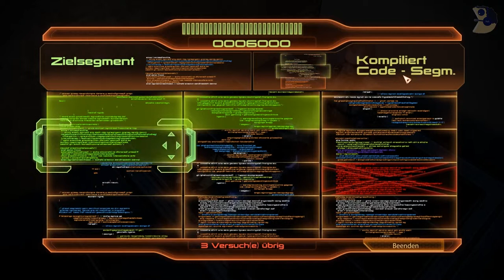Let's Play TBP: Mass Effect Trilogie - Mass Effect 2 #070 - Wo ist Thane? [German/HD]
The Big Project: Let's Play Mass Effect Trilogy

Das gesamte Abenteuer in einem Let's Play: Macht euch bereit die komplette Trilogie des RPG-Hits Mass Effect von Bioware und EA inklusive aller Hauptmissionen, Nebenmissionen, Planetenerkundungen und DLC's.

Mass Effect ist eine der am meisten gefeierten und mit mehr als 300 Preisen ausgezeichneten Reihen mit über 75 Stunden Spielinhalt. Wir steigen als Commander Shepard auf zum besten Soldaten der Galaxie und führen einen bedingungslosen Krieg, um einen uralten und gnadenlosen Feind zu stoppen: die Reaper.

Nervenzerfetzende Action und eine packende interaktive Story stehen im Vordergrund, wenn wir unsere ganz persönliche Geschichte schreiben. Sammelt und befehligt unser Team auf der SSV Normandy, dem modernsten Schiff der Galaxie, und reist in ferne, unerforschte Sternensysteme. Lernt auf unserer Reise zahlreiche faszinierende Figuren und deren persönliche Geschichte kennen. Führt mächtige Waffen und verbesst diese mit Upgrades, um neue verheerende Angriffe zu entwickeln. Die rasante Action und Ihre Entscheidungen münden schließlich in eine heroische Schlacht gegen die größte Bedrohung aller Zeiten.